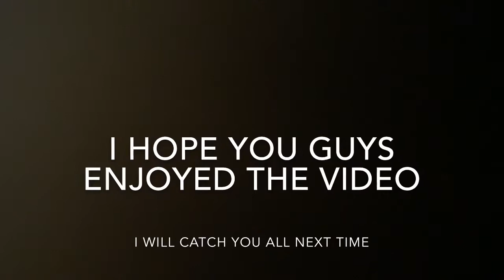Are Bluegill Cannibals!?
Hope you guys enjoy this video. It was really fun to make